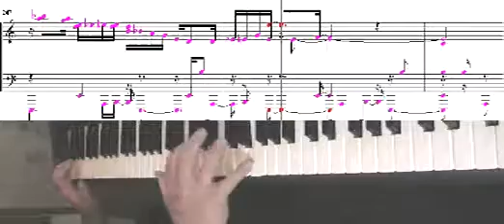Voodoo Child Slight Return